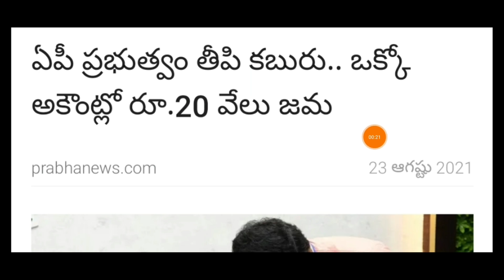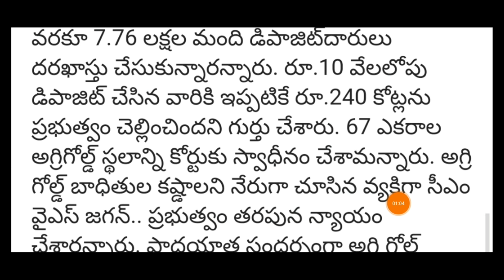రాష్ట్ర వ్యాప్తంగా నేటి నుంచి వీరందరికీ 20,000రూ ఖాతాలో జమ | AP CM YS JAGAN MOHAN REDDY SCHEMES 2021